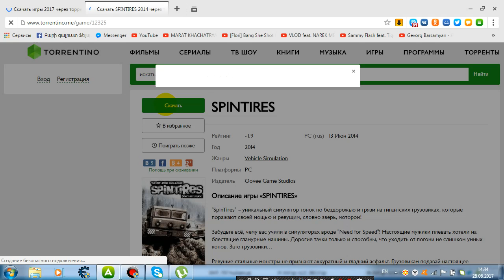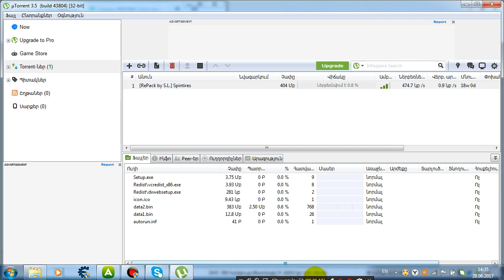ինչես խաղ քաշել uTORRENT ծրագրով